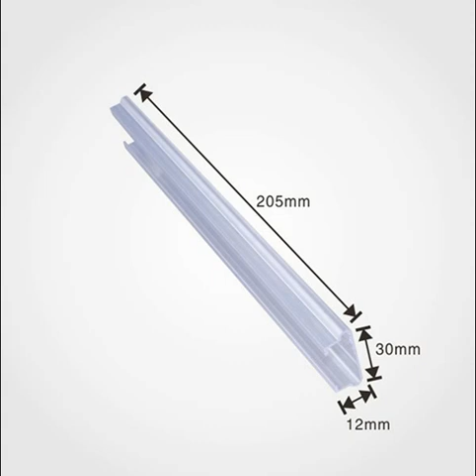AL6063 extruded heat sink extruded radiator CPU541